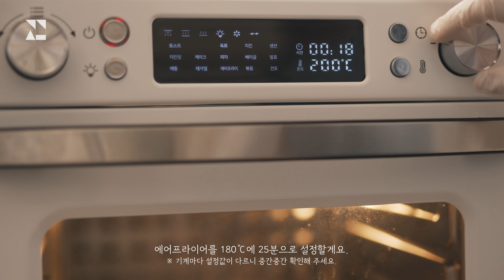[ENG SUB] Salmon Boat｜Simple Recipe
Ingredients:
※ For two people
· 250g of Salmon (for grilling)
· 3 Button Mushrooms
· 2 Asparagus
· 6 Peeled Garlic
· 1t of Crushed Garlic
· 2 Tomatoes
· 1 Lemon
· Rosemary
· 5T of Olive Oil
· 1t of Whole Grain Mustard
· 1t of Honey
· 1t of Salt
· Black Pepper
· Red Pepper Whole